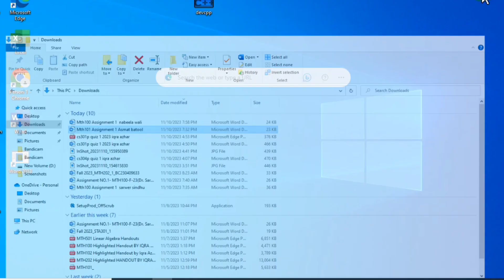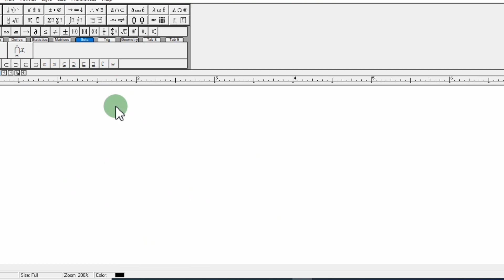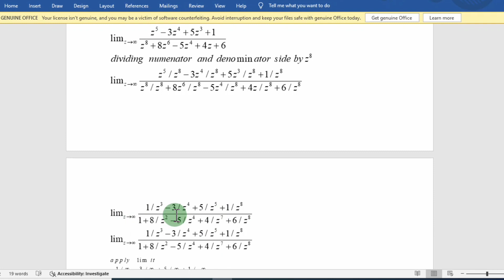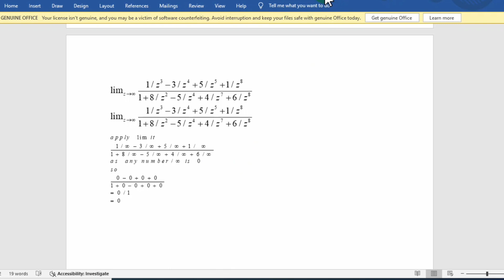Mth101 Assignment 1 Solution 2023 ||Asmat Batool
Assalamualaikum!my self Iqra Azhar today I will share mth101 assignment #1#solution #2023

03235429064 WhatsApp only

how to use math typex

mth101 assignment 1 solution 2023 fall
mth101 assignment 1 solution 2023 PDF